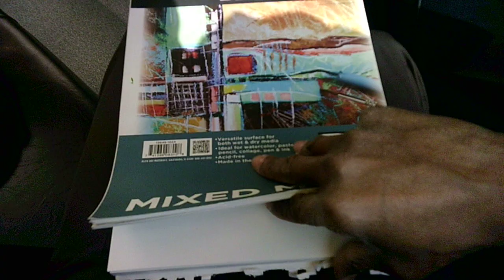"vagabirding again 1 W031324"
WIP 1
Drawing stories in my sketchbook/journal on my afternoon and evening commutes and in the breakroom before my shift.